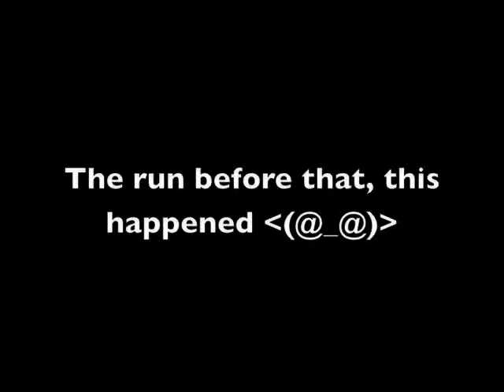Ride the Lightning Near FC 364k Expert Drums RB2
It will happen. Eventually lol. Check out the last 5 seconds of the video if you won't watch the whole thing :D